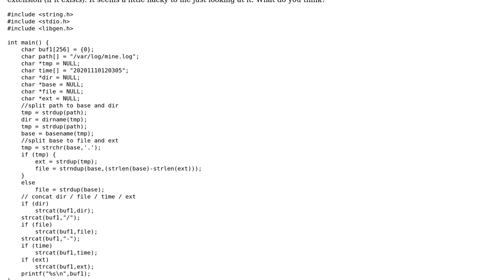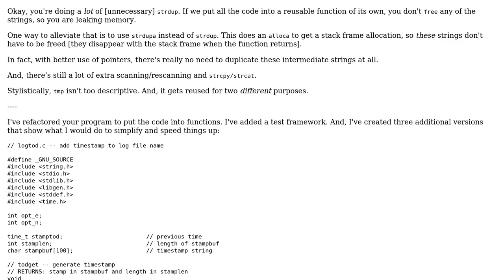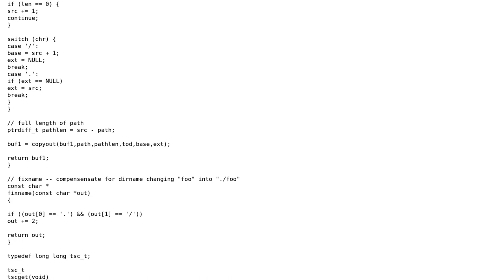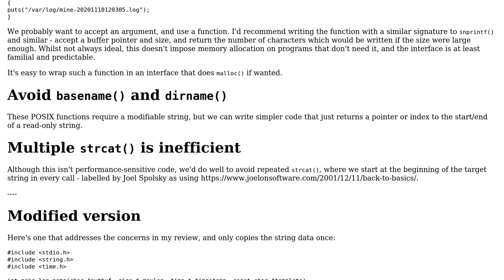Code Review: Log file name adjustment (2 Solutions!!)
Code Review: Log file name adjustment

With thanks & praise to God, and with thanks to the many people who have made this project possible! | Content (except music & images) licensed under CC BY-SA | Music | Images & others | With thanks to user Toby Speight user Jacob Geigle user Craig Estey and the Stack Exchange Network Trademarks are property of their respective owners. You are responsible for your own actions.